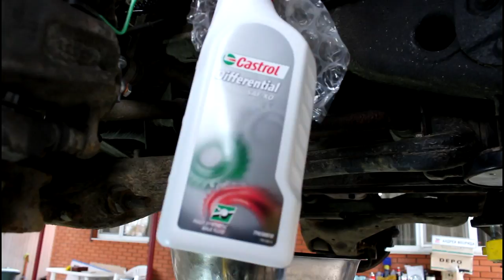Замена масла в редукторе переднего моста Land Rover Discovery 3 Ленд Ровер Дискавери 3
масло  TYK500010  SAF-XO  0.8 литра